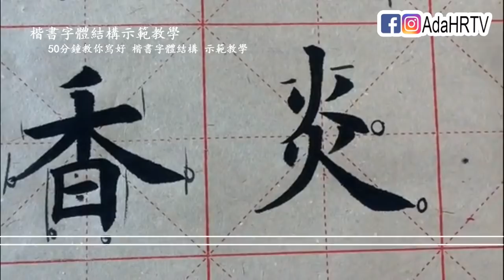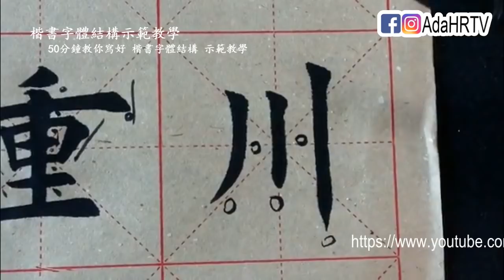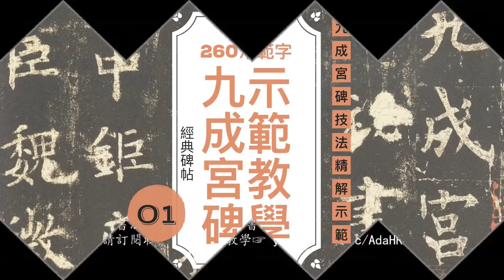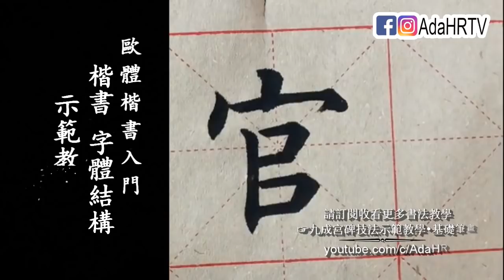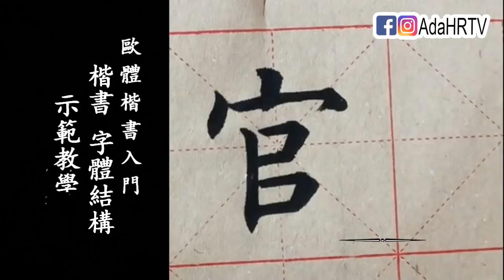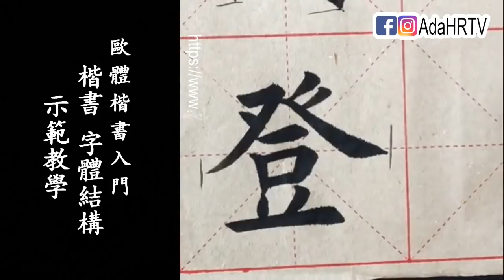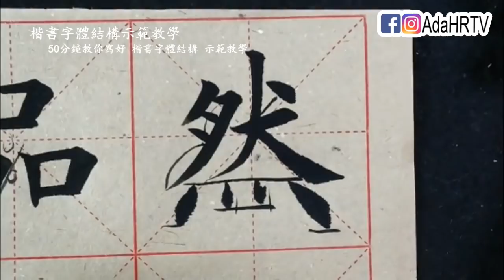【書法教學】楷書入門歐體楷書結構 45分鐘教你掌握楷書基本結構用筆技巧 ► 零基礎歐體楷書入門 ∣ 如何寫好楷書 ∣ 楷書教學 ∣ 書法 "Chinese Calligraphy" 【AdaHR】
楷書入門教學 ►45分鍾教你掌握楷書基礎筆畫字體結構比例搭配用筆技巧
書法入門最佳捷徑(零基礎學歐體楷書)
歐陽詢楷書字體線上書法 字典 大全

書法教學 │ 如何學書法？

● 【如何學行書】7個學行書訣竅,馬上掌握行書多變的技法,寫出行書變化之妙趣!

書法的關鍵字 Chinese Calligraphy's Keyword